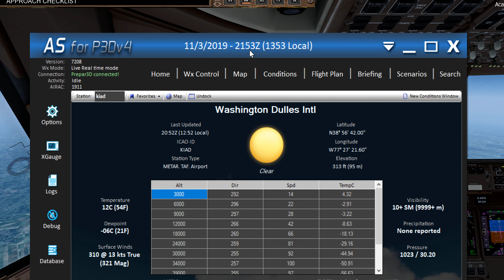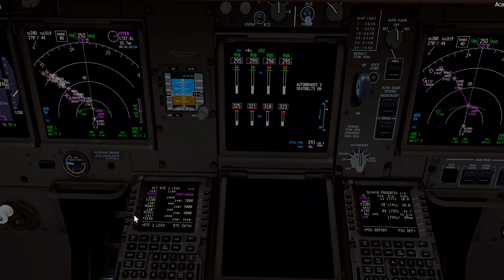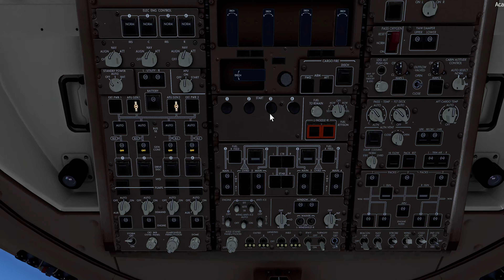Lufthansa 418 Dulles Arrival From Frankfurt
Win10 PRO x64 | i7 8700K | GTX1080 Ti 11gb| 16GB DDR4 3696MHz | 256GB SSD m.2 | 2TB SATA HDD | Samsung EVO 1TB SSD | P3DV4+

FSLABS A319X & A320x | PMDG 737 | PMDG 777 & Expansion | PMDG 747/748 | Quality Wings 787| TFDI 717 | CaptainSim 752 & Expansion | Aerosoft Airbus Series

VATSIM | ActiveSky | RexSky Force | Tomato| ReShade

XPlane 11+ | FF757+ | Zibo 737| FFA320 | Toliss A319 X-Crafts E175/195 | X-Vision | Ortho4xp

ProjectFly: Micslmn

PPL: Pacific Skies Aviation